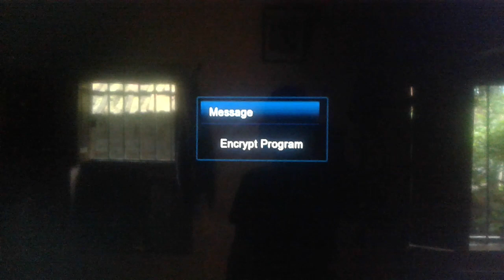Chalta hai sony network Sony wah asiasat7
25/10/2017 powervu